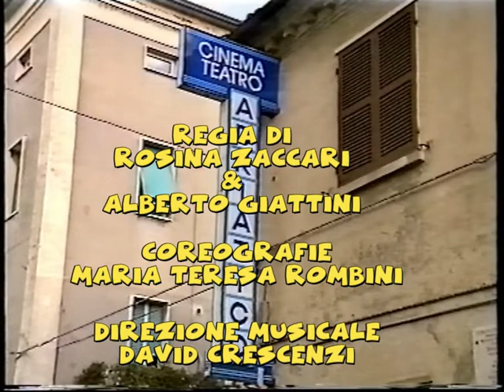FORZA VENITE GENTE un musical una festa PRIMO ATTO 16 aprile 1989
Un MUSICAL e una festa!
“FORZA VENITE GENTE” musical in due tempi di Mario Castellacci, Piero Castellacci e Piero Palumbo.
Musiche di Michele Paulicelli, Gianpaolo Belardinelli e Giancarlo De Matteis.
Cineteatro Adriatico dell’Oratorio Salesiano di Porto Recanati 16 aprile 1989 PRIMO ATTO
Regia di Rosina Zaccari e Alberto Giattini
Coreografie di Maria Teresa Rombini
Organizzazione generale e suggeritore Pina Zaccari
Luigi Sabbatini (Bernardone)
Giovanni Galassi (Francesco)
Paola Palanca (Chiara)
Barbara Luconi (la cenciosa)
Emanuele Luconi (frate Leone)
Simone Soldini (il lupo)
Paolo Cerreti (il diavolo)
Sonia Bianchetti (l’angelo)
Laura Cinquarla (la luna)
Cristina Bellagamba (la morte)
I frati e i cavalieri: Francesco Alessandrini, Rodolfo Scalabroni, Riccardo Latini, Emilio Scalabroni, Guido Scalabroni, Luca Quercetti, Fabrizio Camilletti, Giovanni Zippilli, Maurizio Cecchi.
Le suore, dame e popolane: Giovanna Traversa, Vanessa Ferraccioni, Viviana Ferraccioni, Michela Galassi, Elisabetta Luconi, Elena Sabatinelli, Laura Piercamilli, Francesca Sannucci, Chiara Magnone.
Il corpo di ballo: Simona Giorgi, Silvia Panico, Letizia Doffo, Roberta Giacchè, Romina Nardi, Gianfranca Giri, Anna Sabbatini, Sara Trevisani, Lucia Camilletti, Jessica Scalzo, Sabrina Galassi, Elena Di Giovanni, Paola Riucci, Francesca Panico, Sara Doffo, Michela Jorini.
I coristi: Aldo Sichetti, Roberto Sichetti, Cristiano Cecchi, Giacomo Antognini, Teresa Zaccari, Anita Palanca, Laura Giri, Caterina Abis.
Orchestra: David Crescenzi (dir. musicale, pianoforte e tastiere), Emilio Giorgetti e Giovanni Giri (tastiere), Guido Cittadini (chitarre), Peppe Giorgetti (basso) e Marco Galassi (batteria).
Audio, luci e scenografie: Francesco Quercetti, Sauro Pigini, David Tramannoni e Danilo Magnaterra.